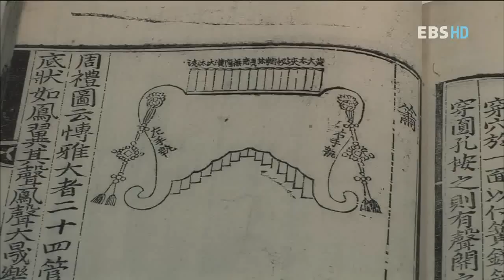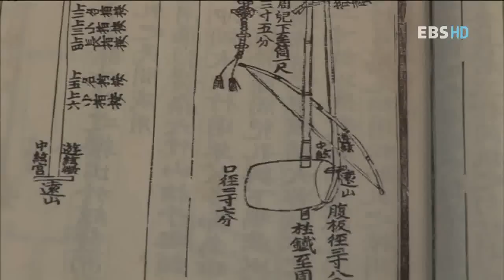직업의 세계 일인자 - 매듭장 김희진2_#003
EBS, 직업의 세계 일인자, 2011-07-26, 전통 매듭에 숨을 불어넣다 - 매듭장 김희진2

전통 매듭에 숨을 불어넣다 . 매듭장 김희진2